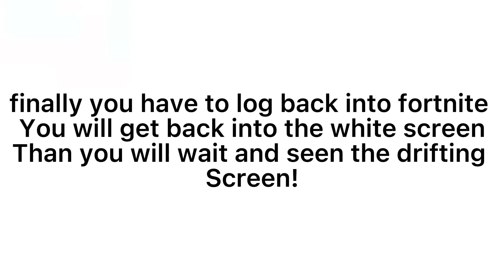🚨FORTNITE WHITE SCREEN BUG FIX - (CHAPTER 3) XBOX ONLY 🚨